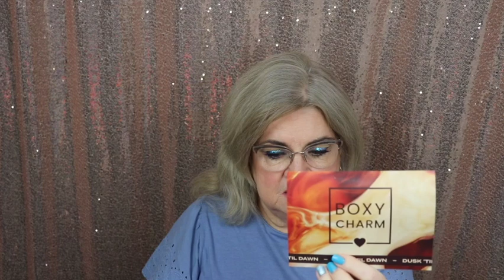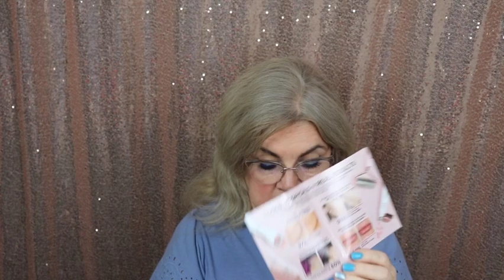Boxycharm Base & Luxe Unboxing: Check out the new products!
Hello my Beautiful People. I hope you are having a wonderful day. In this Video I'm finally unboxing my August Boxycharm Base Box. I am also unboxing the September Boxy Luxe. I got some real nice products. So if you want to see this unboxing please click on the video and watch to the end. I hope you enjoy it. I'd love to hear from you so if you comment and like that would make my day.

Much Love. Janice

What I have on my face:

Danessa Myricks: Yummy Skin Balm Powder in 3 light medium
Jones Road :WTFoundation in Light
Jones Road: miracle balm in Tawny
Allyoop: stack the odds in sassy pants
Tarte shape Tape ultra creamy in 16 N fair-light neutral
Anastasia: Sultry Palette
Loreal: Voluminous Noir Balm mascara
Maybelline: lipstick in Fuchsia for me 379
Banana Powder for setting the under eyes ( I can’t fine the brand, I got it in an beauty box)
iMethod: eyeliner Stamp
Anastasia: Brow Wiz in Med. Brown
(I think that’s it) PS I will start doing this and get better at it.

Janic-AZMCUXFG